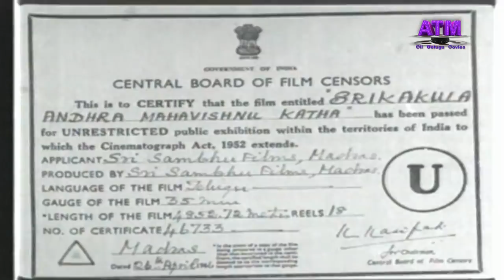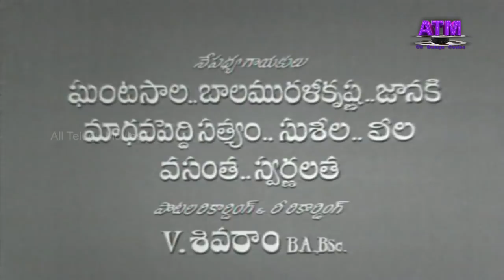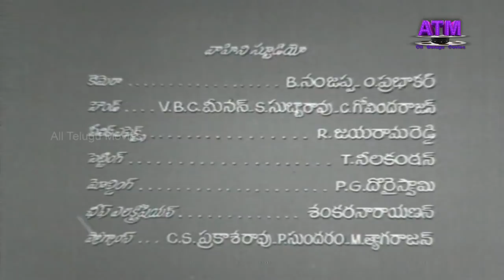"శ్రీకాకుళ ఆంధ్రమహావిష్ణు కథ" అద్భుతమైన తెలుగు పూర్తి సినిమా|ఎన్టీఆర్|s.v.రంగారావు|జమున| ATM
Watch All Telugu Movies "Srikakula AndhraMahaVishnuKatha" Telugu Full HD Movie, Starring: NTR, S.V.RangaRao, Jamuna, Relangi, Girija, Lingamurthy, Mikkilineni, JaggaRao, and others Dialogues: Pingali Nagendra Roa, Music by Pendyala NageswaraRao, Producer by Daggubati Laxminarayana Choudary, Director by A.K.Shekar,